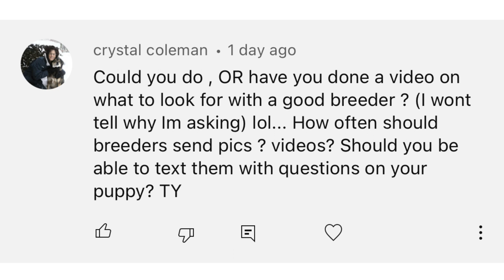How to Find a Good Breeder - TOP 10 LIST | Sweetie Pie Pets by Kelly Swift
1) A good breeder should be willing to meet with you in person
2) A good breeder should not be vague and elusive or offended when you ask them questions.
3) A good breeder should have a sanitary and healthy enclosure.
4) A good breeder will have healthy parents. An exceptional breeder will do DNA tests on the breeding parents to eliminate genetic problems. 5) A good breeder should have started on puppy vaccinations 6) A good breeder should be working on socializing the puppies. 7) A good breeder will ask YOU questions about the home you’ll be providing for the puppy.
8) A good breeder doesn’t sell their puppies at flea markets or swap meets. 9) A good breeder should not over-breed the momma.
10) A good breeder will have documents, health records, paperwork, a sales receipt and a sales contract. Ask for that sales contract right up front before giving them any money.

Check us out on social media!